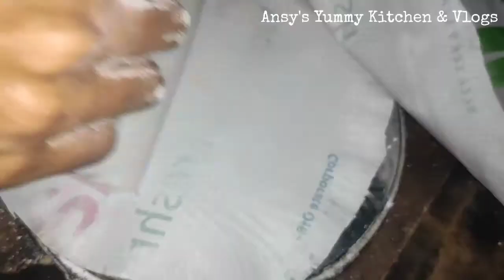നോമ്പുതുറ Vlog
നോമ്പ് തുറ വിഭവങ്ങൾ,
നോമ്പ് തുറ,
നോമ്പ് തുറ ജ്യൂസ്‌
നോമ്പ് തുറ മാങ്കോ ഷേക്ക്,
നോമ്പ് മുറി,
നോമ്പ് recipe,
easy and tasty snack,
snacks malayalam,
# nombu thora kadigal,
ramadan iftar special,
ramadan special,
ifthar snack,
ramadan iftar,
# a day in my life,
mallu viral vlogs,
iftar recipe,
videos,
mallu vlogs